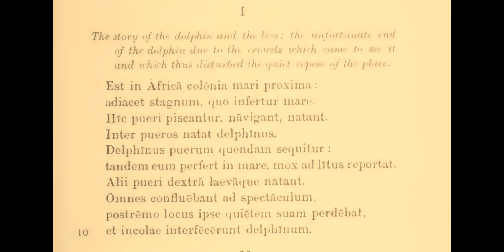001 with text Stories Extracted from the Letters of Caius Plinius Caecilius Secundus read in Latin